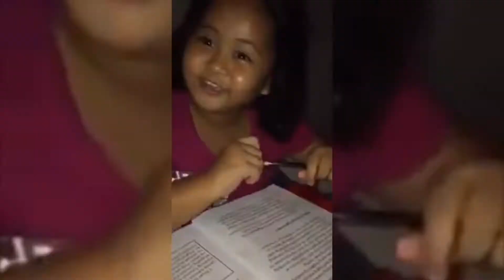AGINGOY EP 11 CATCH AND COOK EAT